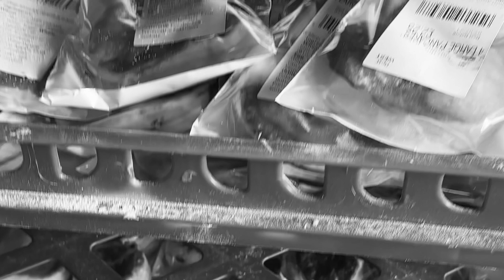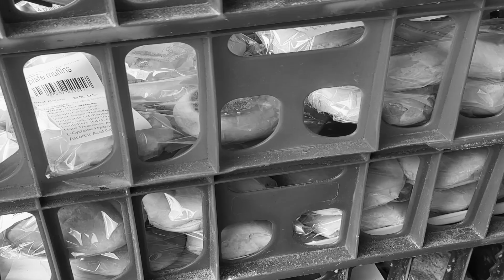Episode 8 - Me & Ma Da "Kentucky Ar La"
In this episode Declan and Micky chat to the lovely people in Smyths Bakery, Andersonstown.
Declan finds out why KFCs are only available in Protestant areas.
Declan gives off because Micky taped over his ONLY childhood VHS tape of him growing up and Micky tells more mad stories about his days in LaSalle School.